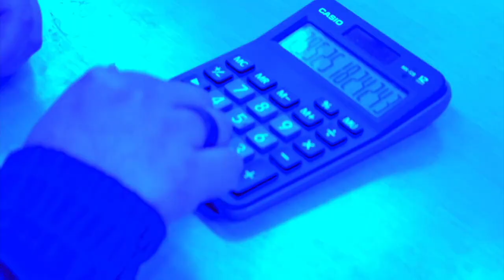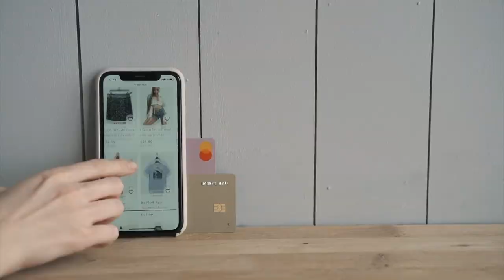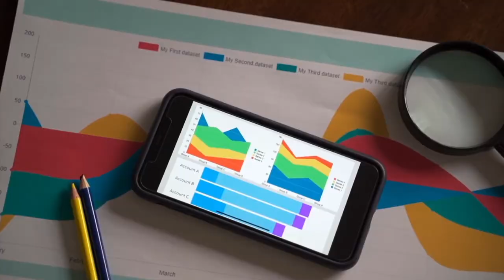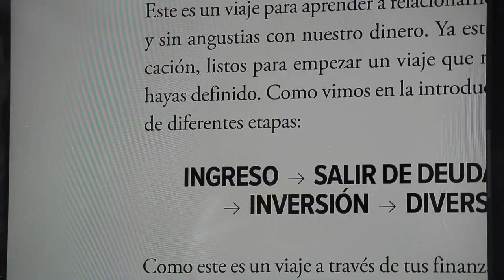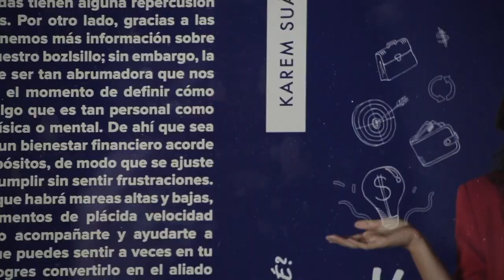Entrevista Trece: Mi biografía y mi nuevo libro Y AHORRA QUÉ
¡Hola amigos de YouTube! Soy Karem Suarez y hoy quiero compartirles un poco del inicio y la trayectoria de toda esta aventura que sigue creciendo, tanto que ha nacido ¿Y AHORRA QUÉ? Mi nuevo libro.💜
Además los dejos con algunos mitos y verdades que les van a servir para el manejo de las finanzas, no se lo pierdan 🤩

¿Y Ahorra Qué? La guía que te llevará a cumplir tus objetivos financieros ¡Ya está disponible mi primer libro! Aquí puedes comprarlo
✅ En este curso encontrarás herramientas y técnicas que te llevarán a organizar tu situación económica y a alcanzar tus metas financieras